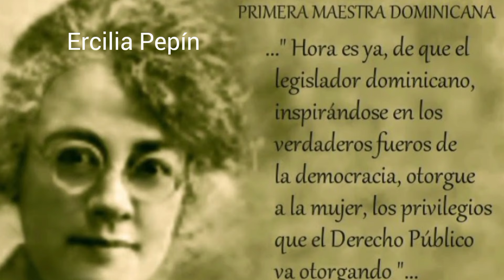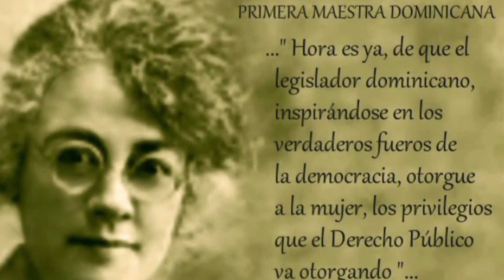Día internacional de la mujer. Honor a ese ser soporte de la humanidad y luchadora incansable.